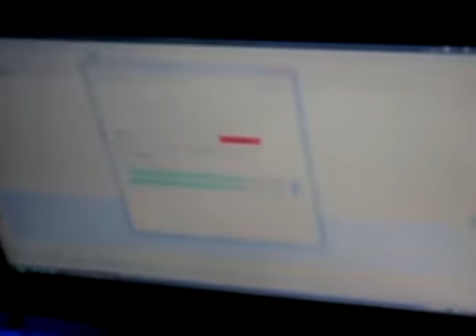Baby do Brasil - Samba do Ziriguidum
Baby do Brasil canta musica de Jadir Teixeira de Castro e Luís Bittencourt em São Paulo. Março de 2010.

Letra:

Ziriguidum, ziriguidum...
Meu coração bate num
Teleco teco teleco teleco teco
Teleco teleco teco

Teleco teleco teco

Na perna tranque, amarre, puxe e largue
Como no futebol

Como no futebol

A onda vai, vai, vai
A onda vai, vai, vai, vai
Balança
Mas não cai

E o samba continua na base do ziriguidum
Abre a roda moçada, vai entrar mais um
Abre a roda, moçada,vai entrar
Mais um